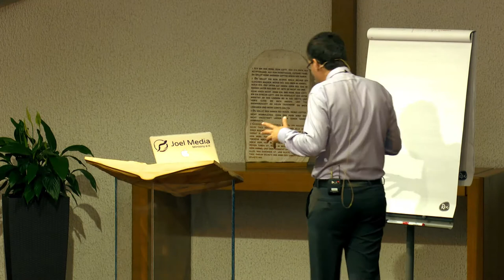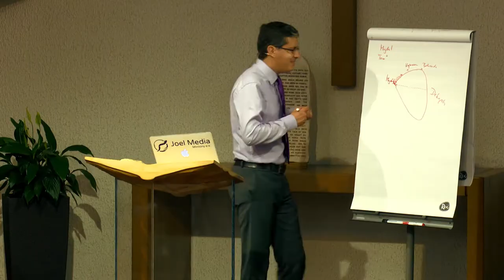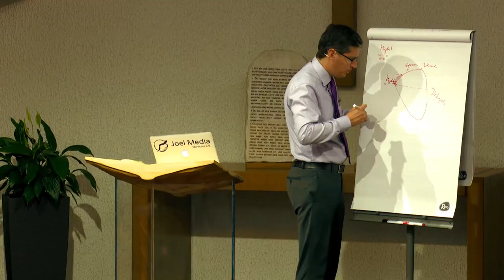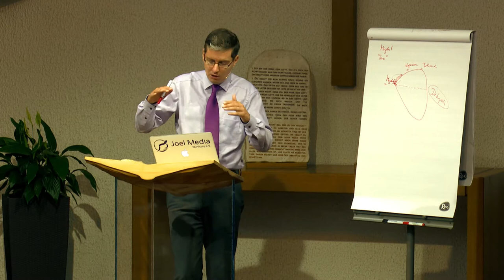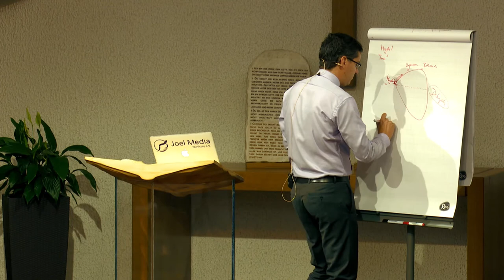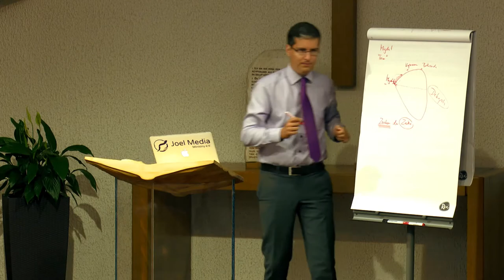Der Ersehnte: 165. „Die Zeichen der Zeit“